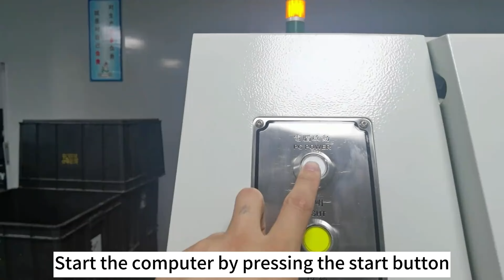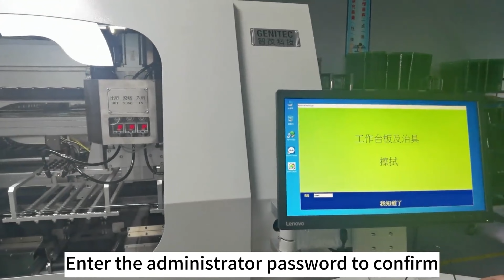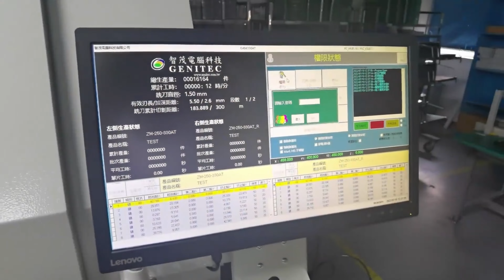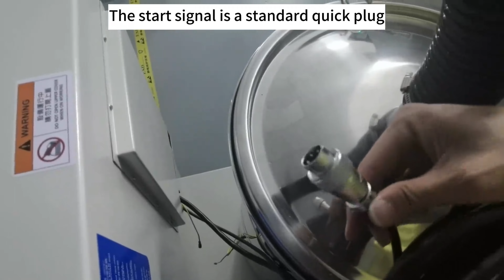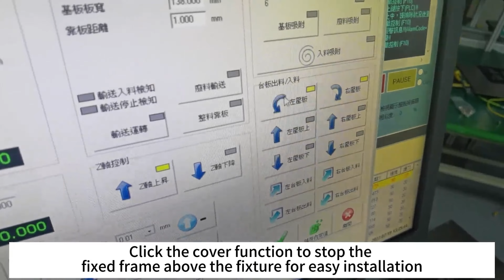Inline PCB Router installation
We produce most kind of PCB separator. Including PCB router, laser PCB separator, V-cut, FPC/PCB punching machine.
If you have any project about PCB depaneling, welcome your inquiry.